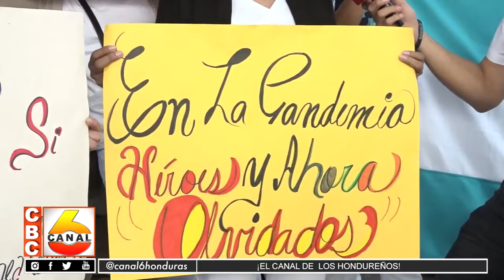Enfermeras protestan exigiendo permanencia y denuncian atropellos laborales